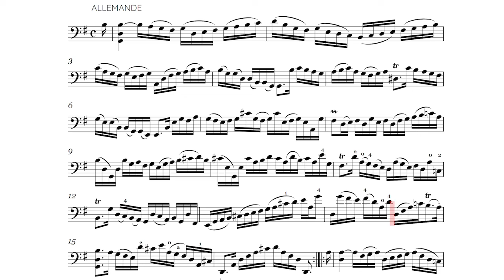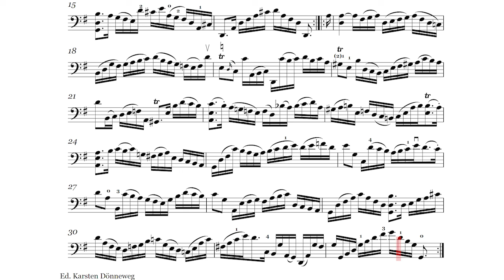Play along Bach Cello Suite 1 Allemande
Bach Cello Suite No. 1 BWV 1007 Allemande - percussion accompaniment
Obi Jenne - percussion
Karsten Dönneweg - Idea and realization